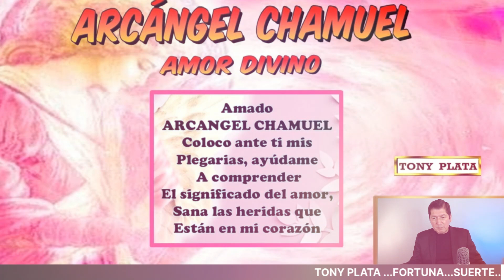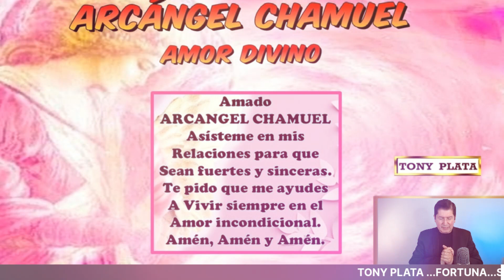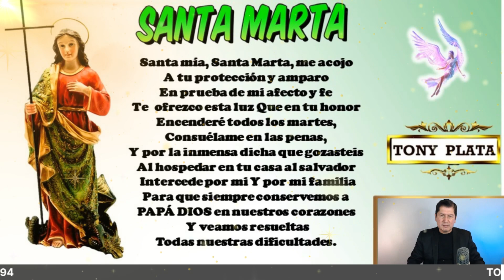NÚMEROS GANADORES para HOY 18 JULIO /TONY PLATA 🧚‍♀️ LOTERIAS JULIO 18/7/2023🧚‍♀️ CHANCE..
NÚMEROS GANADORES PARA HOY 18 JULIO /TONY PLATA LOTERIAS JULIO 2023🧚‍♀️🧚‍♀️🧚‍♀️ CHANCE.PARA GANAR EN LOS SORTEOS DEL CHANCE Y LAS LOTERIAS DE COLOMBIA.NÚMEROS GANADORES PARA HOY 18 JULIO DE 2023, PARA SALIR GANADORES EN LOS SORTEOS DE LAS LOTERÍAS Y CHANCES DE COLOMBIA,HORÓSCOPO DE LAS HADAS Y HORÓSCOPO DE LOS GNOMOS.NÚMEROS GANADORES PARA HOY PARA GANAR EN LOS SORTEOS DE LOS CHANCES ,BALOTO Y LAS LOTERÍAS DE COLOMBIA Y REPUBLICA DOMINICANA , ,RESULTADOS DE LOS SORTEOS ,HORÓSCOPO DE LOS GNOMOS Y HORÓSCOPO DE LAS HADAS🍀🍀🍀⭐🌟🧚‍♀️NÚMEROS ACERTADOS DE JULIO DE 2023 ⭐🌟🧚‍♀️TONY PLATA. florida lottery loteria quini 6 javis predice , numeros para hoy numero para hoy, números fuertes para hoy ,numero,profesor salomon, Janin farias,janin..Republica ..Dominicana. mejor numerologo de colombia.

NÚMEROS GANADORES PARA HOY 18 JULIO /TONY PLATA  LOTERIAS 18  JULIO 2023🧚‍♀️🧚‍♀️🧚‍♀️ CHANCE.

alexander cardini
HOY JULIO 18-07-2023 Wandy Loterias
PREMIOS 💰 HOY  MARTES 18 /07/2023 - TONY NÚMEROS PARA MARTES 18 / JULIO 2023
NÚMEROS PARA HOY JULIO 18  del 2023 sandro loto